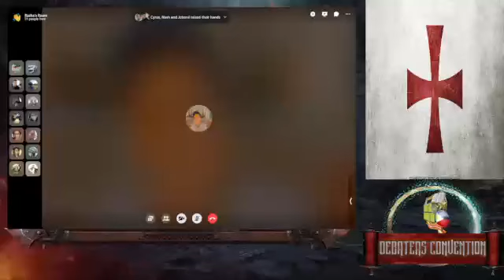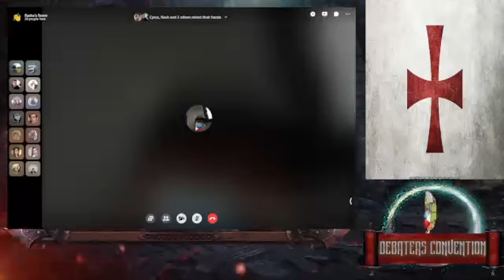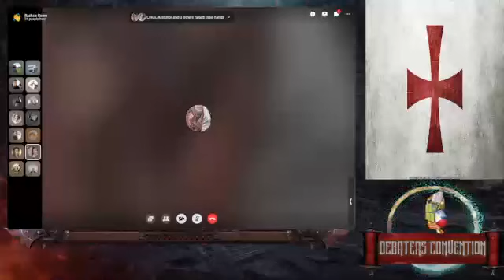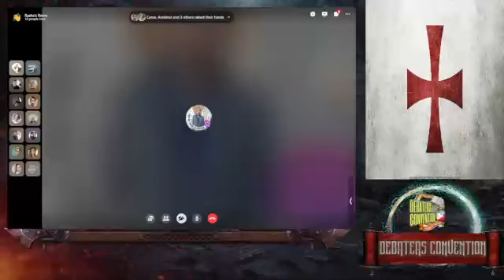Virginity of Blessed Virgin Mary